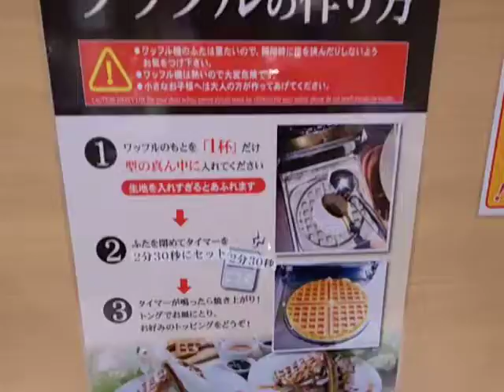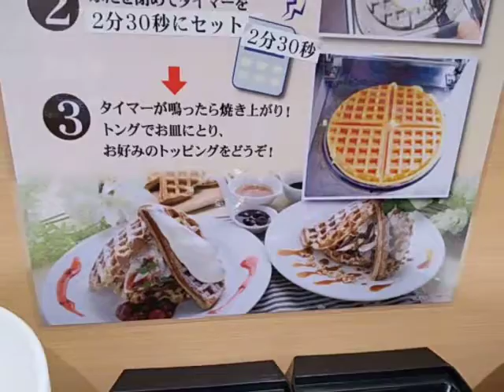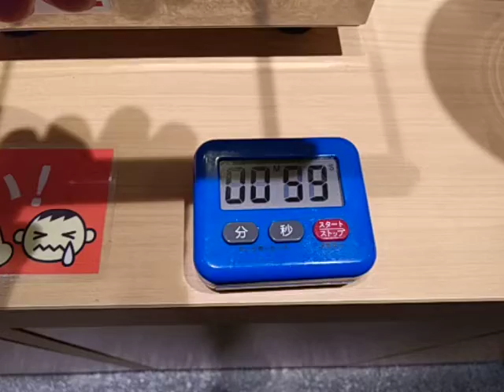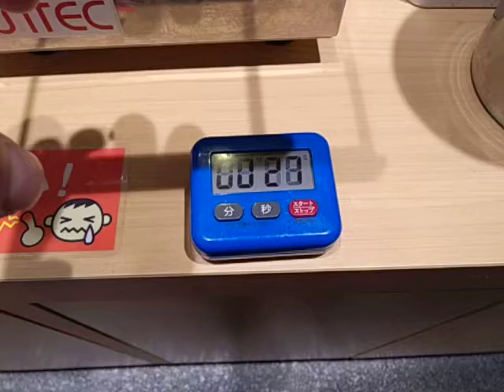ワッフル機でワッフル作ってみた‼️😂